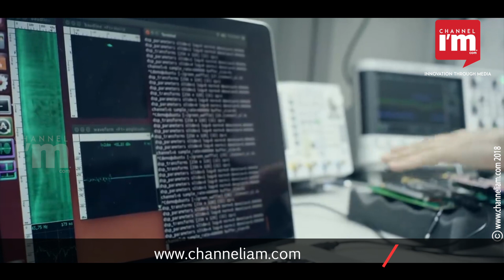With Google’s Project Soli all you need to show is hand gesture